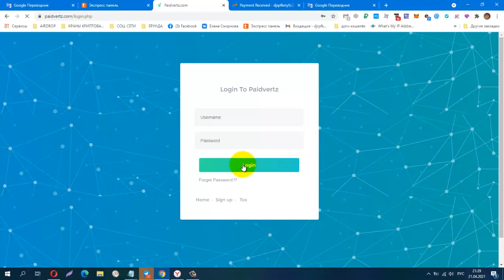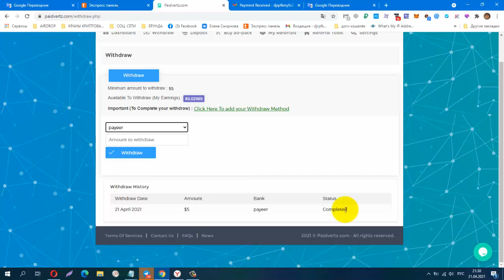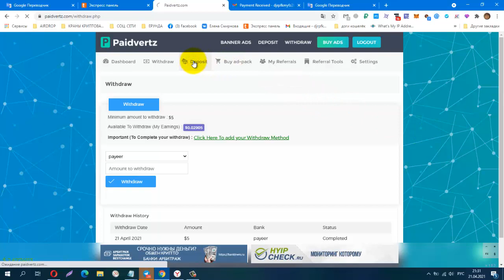Paidvertz из серии BAP поинтов, мин deposit is $1,Проверила! Платит! мин withdraw is $5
Телеграмм, Зароботок в Интернете
КОШЕЛЁК payeer.
Perfect Money (Перфект Мани).
обменник Magnetic Exchange
регистр.
постепенно будут добавляться новые краны.
Мои дополнительные ютуб каналы
payeer P34908762
BTC 1G7QLPFMH5nGZxk4jEWpeT3PptyuSgtp9u
LTC MF4XjNqBaJbgu6meZhXBkUgpWQTC4vM66x
DOGE DRc7rFJkg91FVVcJJwGF1CBLWbuWHBhWZR
ETH 0xb2AFdf4dCB21206578D001D29445E3fC8FefA45e